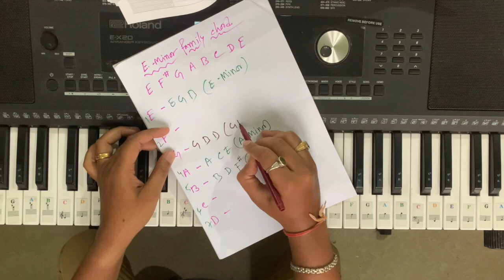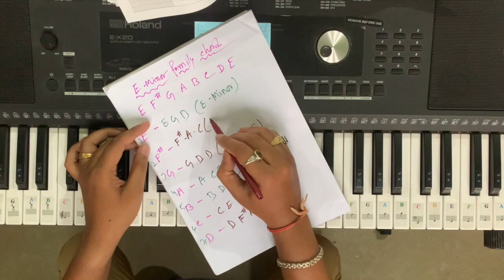E Minor Chord Family In Hindi - Easy Formula Based Learning | Keyboardist Subha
C minor family chords keyboard Easy Trick | SUPER FORMULA for Finding Chords Of Any Song | | Keyboardist Subha

Here,I want to teach the basic lessons on Keyboard. And I also uploaded some of my music works and performance.

Under 2000 Rs - Casio SA 47
Under 3000 Rs - Casio SA 77.
Under 6000 Rs - Casio CTK1500
Under 7000 Rs - Yamaha PSR F51
Under 8000 Rs - Yamaha PSR E263
Under 11000 Rs - Yamaha PSR E363

Best Keyboard for performer
Roland EX 20
Roland XPS 10
Roland XPS 30
Roland E09IN

For video shooting :- Apple iPhone XR
Editing - I Movie in Apple Macbook
Piano Sticker